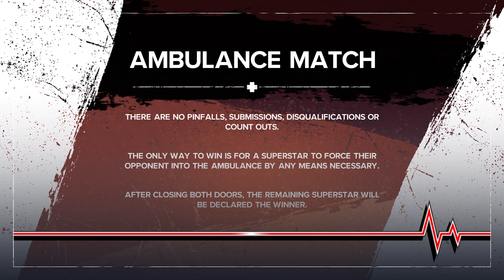SPRING BREAK 8 | GCW Collective | Ambulance Match | WWE 2k24 Gameplay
Joey Janela's Spring Break 8.  GCW Collective.
Ambulance Match
Blue Kane vs Matt Cardona

To catch the Main Show Doomsday and PPV's, come join me and other WrestleGamiacs on Twitch. PPV's are also live on Twitch.
Twitch.tv/jr5gaming05